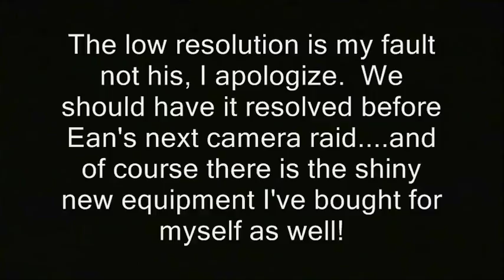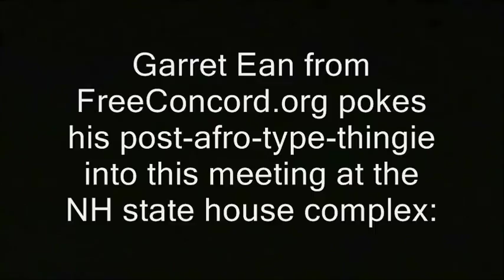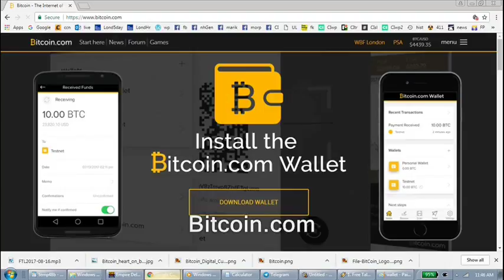NH: Ean continues camera raid on state house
filming recording right to record. new hampshire donald trump hillary clinton campaign election 2017 ron paul. bans forbids don't film me no filming turn the camera off type stuff , journalists journalism rand paul government meetings, anarchism anarchists , feds nh freedom, daisy. liberation successful resistance movements. grabs camera first amendment censorship free speech freedom of the press media restrictions alternative facts fake news vs. real news.  photography is not a crime carlos miller just kept recording photographers videographers dave ridley report new hampshire primary. federal reserve julian assange, politics authoritarians. christopher cantwell chris activism Stefan Molyneux video jerk cop cops busybodies. ridleyreport indie reporters republicans independent journalism constitutionalistsvlogs police libertarianism voluntaryism bernie sanders voluntaryists edward snowden open meetings act right to know law requests libertarians John McAfee. bradley manning chelsea sovereign citizens photography is not a crime carlos miller wmur channel 9 maggie hassan wood margaret kelly ayotte ian freeman democrats. liberty alliance ben swann full disclosure secession independence secessionists sovereignists george soros stop free keene penn and teller penn jillette gillete teller's bullshit. mercatus center cato institute charles david koch brothers collapse of the united states empire second civil war imperial creative commons license hunter s. thompson police brutality  video free to use common core smarter balance testing standardized john birch society videographers. downsize dc free talk live americans for prosperity tea party granite grok rich girard at large first amendment free speech freedom of the press the press media  free state project atlas shrugged galt's gulch in real life reality show tv.  thin blue line all lives officers public domain footage gonzo journalism ron paul daisey. talk radio walter williams rush limbaugh frank guinta constitutional convention of the states balanced hand over camera grabs camera attacks reporter liberland alex jones libertarian party ammon bundy cliven militias calexit brexit nhexit nhexit.com texit. black lives matter ayn rand fbi riots unrest civil rights. Totalitarianism.  abuses human rights granite state new england northeast standing rock pipeline adversary confrontations confronts questions debate gary johnson justin amash amaash socialism fascism antifa social justice warriors sjw garret ean, state house, new hampshire, politicians, ambush interviews